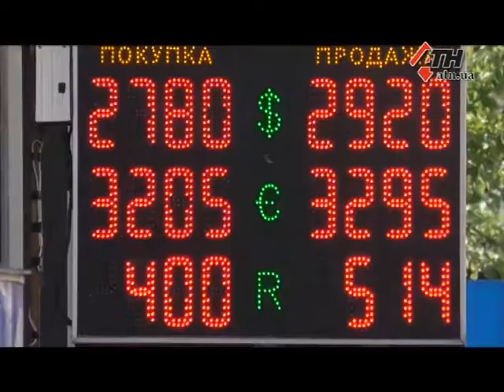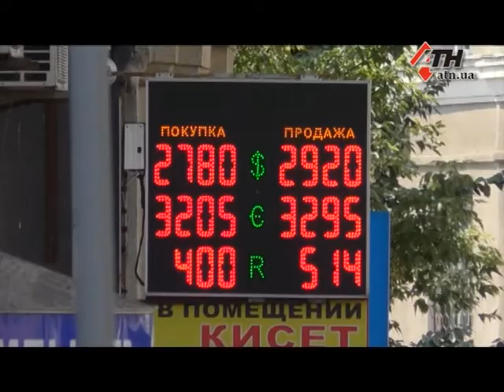Курс доллара в Украине: почему дорожает валюта и какие прогнозы озвучивают эксперты? - 30.08.2018